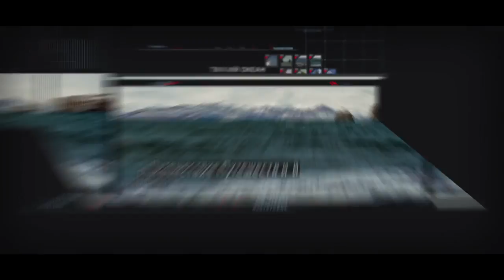Камчатка Горная Территория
Горная Территория - это команда профессионалов, альпинистов, лыжников, спасателей, объединяющая людей влюбленных в горы, людей активных, открытых для приключений. Фрирайд, ски-тур, бэккантри, альпинизм - это наша страсть и мы готовы поделиться ею и своим опытом с вами.